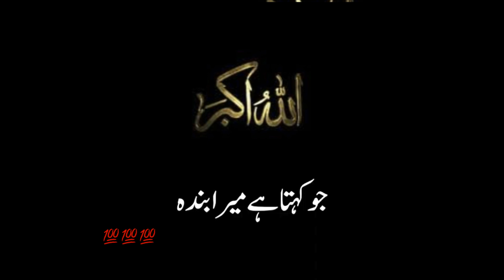Allah Humse kithna pyar karta hai 😭💯💐